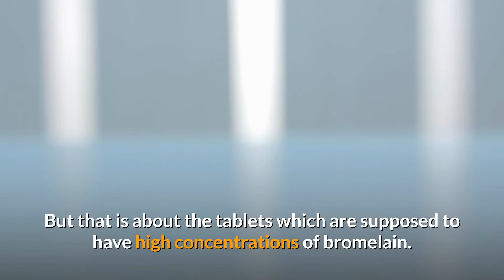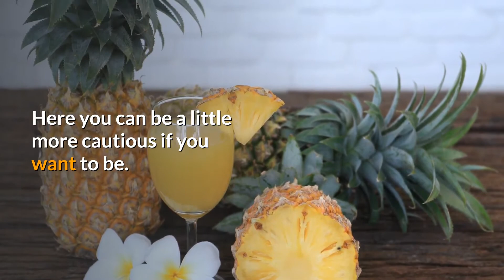Can Pregnant Women Eat Pineapple? [Is Pineapple Safe During Pregnancy?]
There is widespread misunderstanding about use of pineapple during pregnancy.

Some ill informed people say that pineapple may lead to miscarraige.

But the fact is, pregnant women can eat pineapple. They can enjoy eating this delicious and nutritious fruit throughout pregnancy.

There’s no scientific evidence to support that pineapple is not safe during pregnancy.